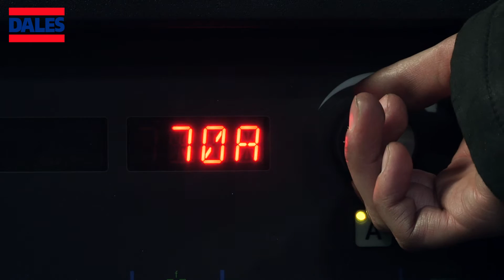Rosie - Welding and Fabrications Apprentice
From our site in Ilkeston, Derbyshire, we design and manufacture an extensive range of standard and bespoke aluminium building products including fascia and soffit systems and brise soleil.

In addition to being quality assured to BS 9001 (Design & manufacture) we also offer an unrivalled design service with our technical department on hand to guide our customers through the design process without charge.

Speculative CVs are always welcome from individuals who feel that they have the core skills and attributes to contribute towards the work of Dales Fabrications; CV applications via email to or by post to: Dales Fabrications Ltd, Crompton Road, Ilkeston, Derbyshire, DE7 4BG (marked for the attention of the Company Secretary).

Registered Address:
Dales Fabrications Limited
Crompton Road Ind Est
Ilkeston Derbyshire DE7 4BG

Company Reg No: 1488972